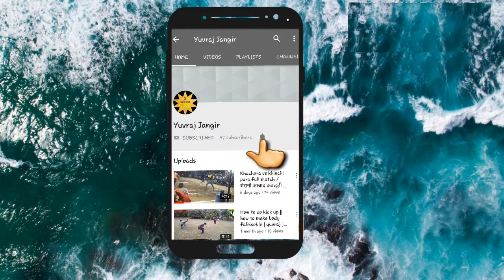WHAT IS BANTY TOKEN IN FREE FIRE || HOW TO USE BANTY TOKEN || YUVI-YT || yuvraj gaming pro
Hii guy's
My name is yuvraj

My ff id name :- YUVI- YT